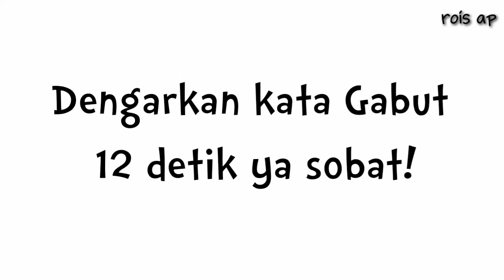Konten Youtuber Pemula Termudah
Konten Youtuber Termudah di tahun 2021 adalah membaca Alquran.
selain untuk konten,kita juga bisa mendapatkan kebaikan dalam membaca alquran.

ROIS AP
roiez barezza
rois syaifulloh
kang rois

konten terbaik 2021
konten sendirian
konten termudah 2021
konten Gabut
konten youtuber pemula
langkah awal menjadi youtuber
langkah youtuber menjadi sukses
konten tanpa wajah
konten dirumah saja
konten sederhana
konten no copyright
konten dimana saja
konten dimasjid
konten mudah dibuat
konten 1 jam
konten 5 menitan
konten 10 menitan
konten yg bisa dimonetisasi